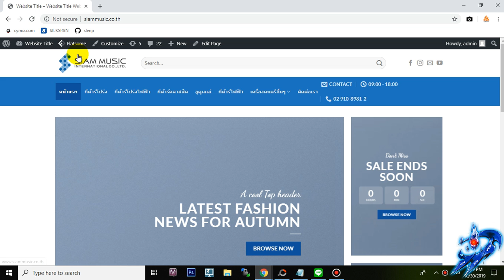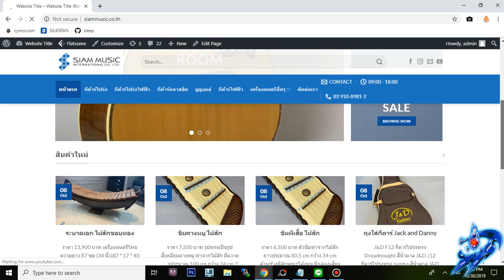10 ลบโพสท์ wordpress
ลบโพสท์ wordpress